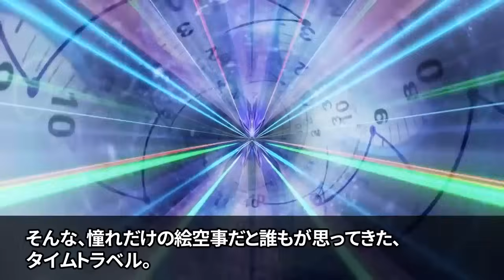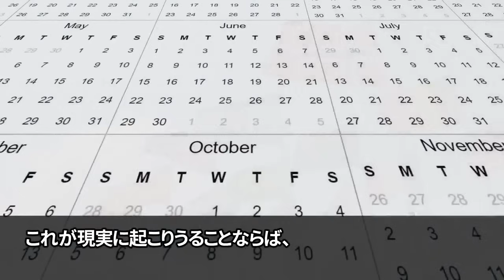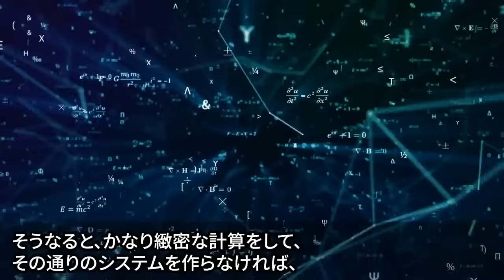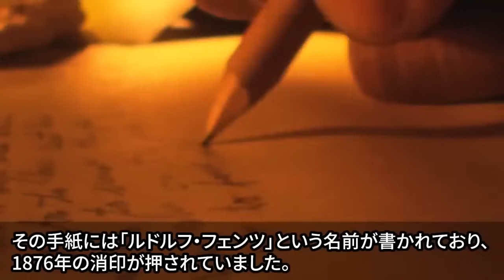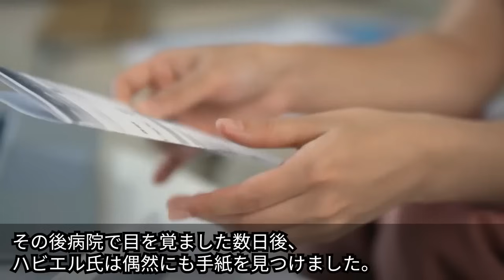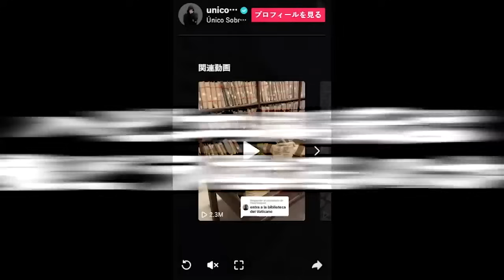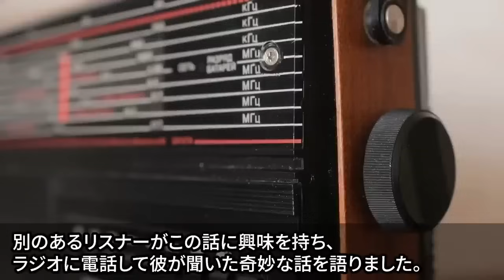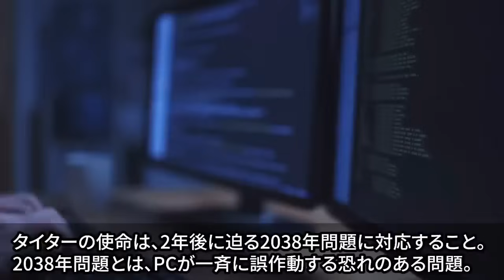世界的に有名なあの人物がタイムトラベラーだった…数々の証拠が示す裏付けと驚愕の真相とは【都市伝説】 【総集編】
宇宙で信じられない形状の謎の飛行物体が撮影されました…日本では報道されていない謎の秘密兵器と米政府が隠蔽する人類ではない文明の痕跡とは【都市伝説】

古代エジプトで起きた恐ろしい歴史の真実…全世界が震撼する恐怖の実態と発見された信じられない遺物とは【都市伝説】

本物である可能性が極めて高い宇宙人の画像が流出か…日本では報道されていない米政府が隠蔽していた複数の画像と新たな真実【都市伝説】

世界各地で発見される人類の歴史を覆す謎の痕跡…ほとんどの人類が知らない隠蔽されてきた本当の人類史と起源の謎【都市伝説】

日本で見つかった衝撃の未確認物体の痕跡…海外科学者も驚愕する政府が隠す真実と報道されていない未確認飛行物体の存在【都市伝説】

■フリー素材
動画：Pixabay(フリー動画）